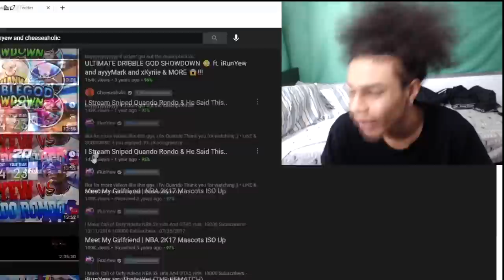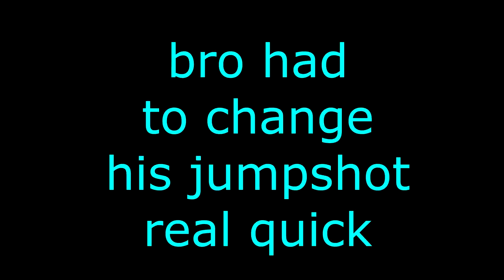The Return of Cheeseaholic & iRunYew on NBA 2K21 • UNDEFEATED DUO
10,000 LIKES?! iRunYew x Cheeseaholic takeover nba 2k21 with best dribble moves current gen